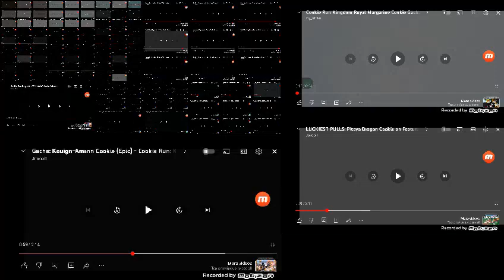All cookies gacha animation of may 18 2023